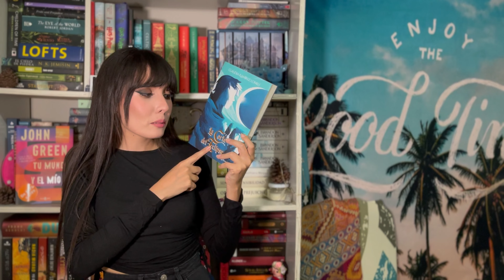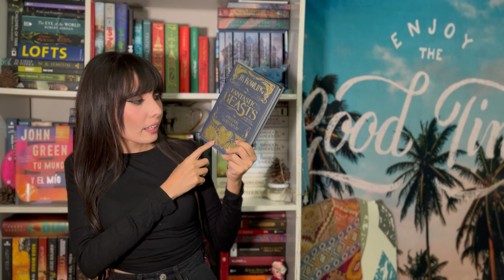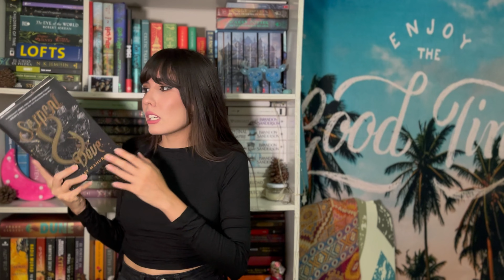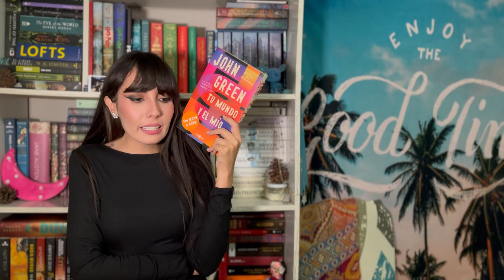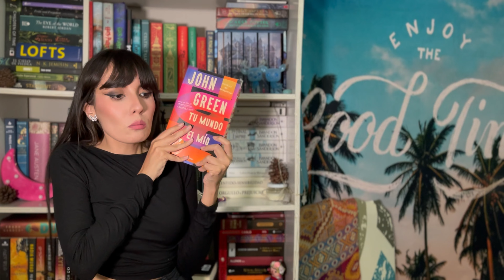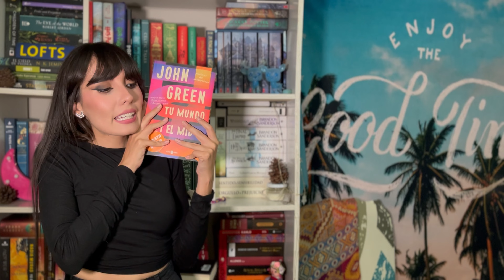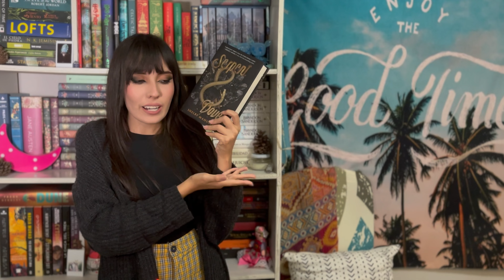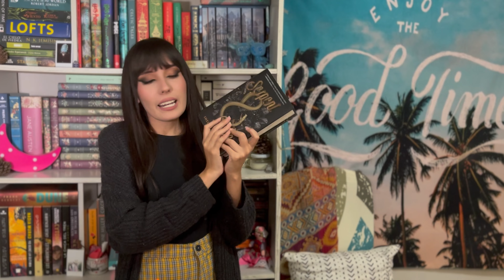Leí mi pile of shame y encontré un nuevo libro favorito 🤩 | Reading vlog 📖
¡HOLA DE NUEVO! ✨ Les traigo un nuevo reading vlog 📖✨ está vez leí 6 libros diferentes y encontré un nuevo libro favorito 💖